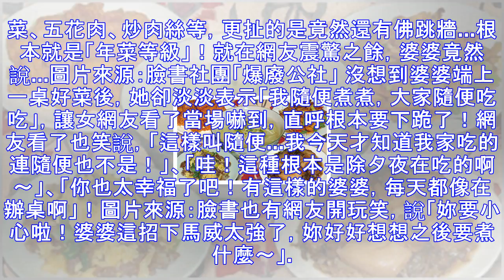婆婆煮晚餐淡淡說「隨便煮煮」，除了「烏魚子、白鯧魚」竟然還有...網友嚇傻：妳完蛋了！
俗話說「要抓住男人就要先抓住他的胃」！雖然現在男女平等觀念抬頭，不過一般女生嫁進老公家，婆婆還是希望媳婦煮得一手好菜！日前就有女網友在網路PO出照片，上面是婆婆「隨便煮煮」的菜，讓其它網友看完嚇說「你完蛋了」！日前有女網友，在臉書社團「爆廢公社」發文，說嫁人之後自己很少下廚，不過到是很常吃到婆婆煮的飯菜，原本網友以為，婆婆煮的菜不就是家常菜嘛？有什麼好稀奇的，沒想到看到她的照片後...只見女網友PO出的照片，這哪是什麼家常菜！只見快把桌子塞滿滿的「8菜1湯」，除了有不便宜的白鯧魚、烏魚子，炒白蝦、炒青菜、五花肉、炒肉絲等，更扯的是竟然還有佛跳牆...根本就是「年菜等級」！就在網友震驚之餘，婆婆...
源: pixpo